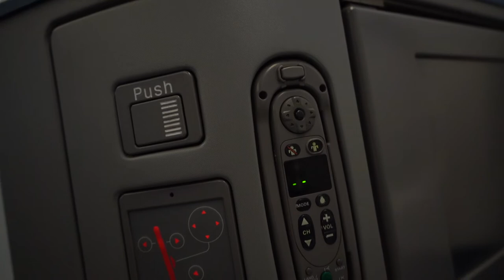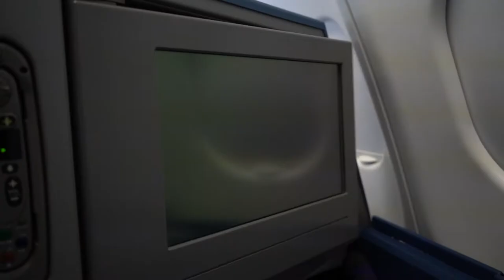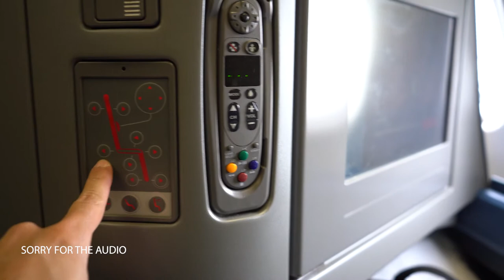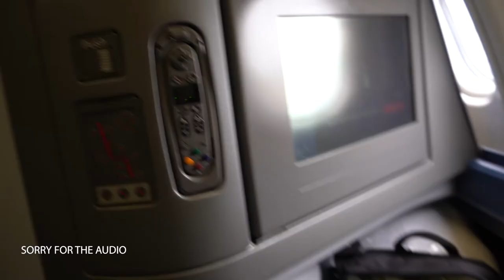Delta One - The Experience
In this video, Ill go over the Delta One Experience. My thoughts, my review and how cool It is.

Thanks to Vegafit Recovery for upgrading my flight and thank you Delta for always treating me with excellence.

My Gear:
SONY A7III

Gorilla Pod